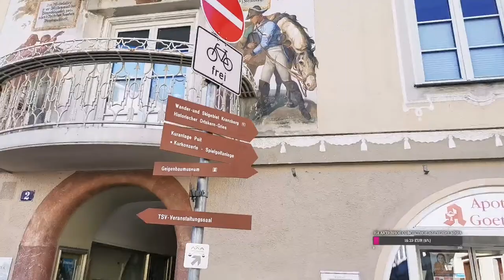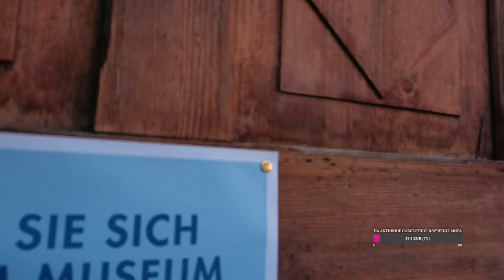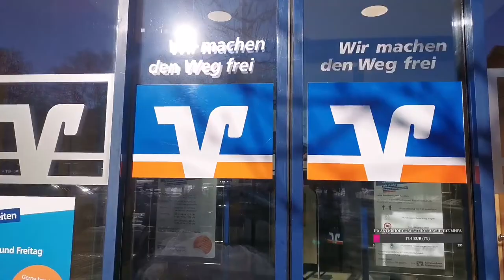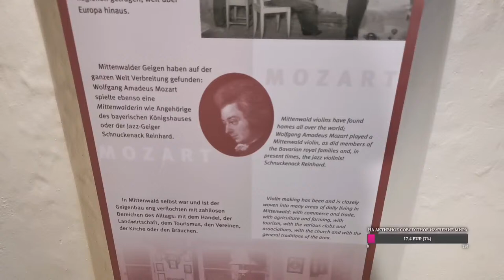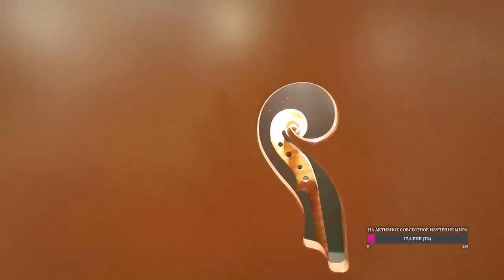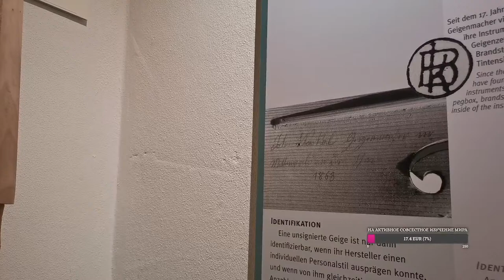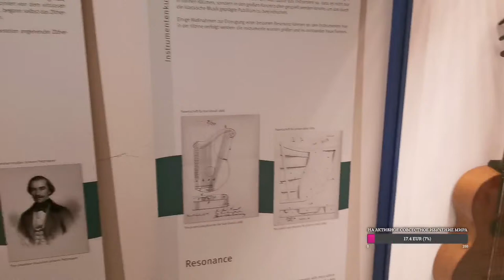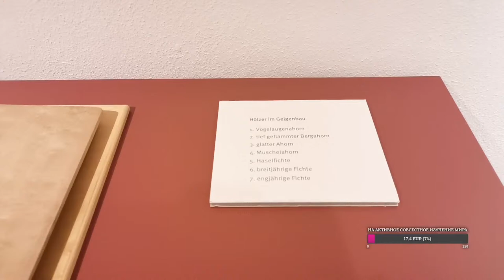Прогулка по Миттенвальду и Музей Скрипки/A walk in Mittenwald and the Violin Museum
Погода прекрасная, солнышко, а значит, надо гулять! Хотя бы чуток, пока заряда хватает 😆 Прогулка по Миттенвальду в ускоренном режиме

Что успели за полтора часа? Позалипать на фрески фасадов, разукрашенных в технике "воздушная живопись", как назвал её сам Гёте; полюбоваться деревянными ставнямии и деревенским декором. Найти банкомат, разбогатеть на куче навоза, посетить музей и полюбоваться скрипками. Расширили кругозор, погрелись на солнце! День удался, в общем-то 😉
Вход в Музей Скрипичного Дела стоит 5.50 для взрослых, 4.50 для школьников от 14 до 18 и 2 евро для детей до 14. Открыт со вторника по воскресенье (понедельник - выходной), закрыт с середины ноября до Рождества. Честно, я не подозревала, что музей скрипки - это так интересно!

Today's walk in Mittenwald, Bavaria, was 1) longer than expected, as I forgot my powerbank at home, but even with 60% charge it's been a 1,5 hour stroll around the charming town on the Austrian/German border. 2) Very sunny and full of beautiful spots 3) productive and educational, as we've managed to get into the Violin making Museum! It was really interesting, full of beautiful hand-crafted instruments from some of the best violin-making masters of Europe, including Mathias Klotz.

And of course, you can enjoy the famous "Luftmalerei", the specific fresco style found in Bavaria and Tyrol all across this charming town. Is it worth a visit? Definitely!

The museum is open Tuesday to Sunday, Mondays are off, the entrance fee is 5.50 for adults, 4.50 for students and 2 euros for kids 6-14 y.o. Honestly, I didn't expect that a violin museum can be so interesting!
For more information you can visit the webpage of the museum

00:00 - начало/ beginning
1:20 - альпийские галки/ alpine chough
2:39 - начинаем гулять/ start walking
5:35 - чем примечателен Миттенвальд/ Mittenwald features
7:17 - интересный магазинчик/ interesting shop
8:05 - о географическом положении и истории/ geographical location and history
10:55 - смотрим город/ walking around
21:55 - воздушная живопись, улицы города, домики/ lüftlmalerei, streets, houses
27:30 - Матиас Клотц, памятник и музей скрипичного дела/ Matthias Klotz, monument and violin making museum
37:41 - в поисках банкомата/ ATM searching
54:13 - внутри музея/ inside the museum
55:35 - маски и немного ситар/ masks and a bit of sitar
1:05:20 - скрипки, завитки, картины и другие интересности/ violins, scrolls, paintings and other interesting things
1:31:39 - завершение/ ending

Спасибо большое, вы котики 😻